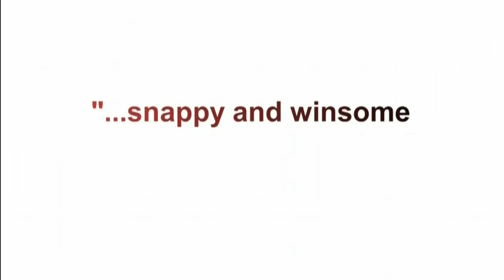American Princess 1x04 Promo "Why Are You Romeo" (HD)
American Princess 1x04 "Why Are You Romeo?" Season 1 Episode 4 Promo - After bailing from her dream wedding, a socialite from the Upper East Side discovers new beginnings and the true meaning of happiness when she joins a Renaissance Faire, where new friendships and romances blossom much to her family's disappointment.

American Princess 1x04 Promo/Preview "Why Are You Romeo?"
American Princess Season 1 Episode 4 Promo

» Watch American Princess Sundays at 10:00pm on Lifetime
» Starring: Georgia Flood, Lucas Neff, Seana Kofoed, Mary Inboden, Rory O'Malley, Matt Peters